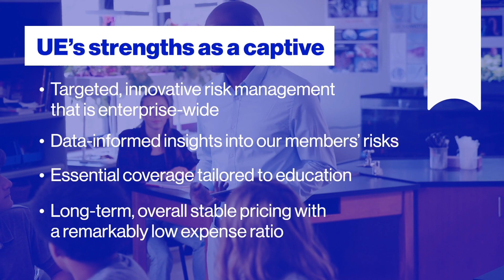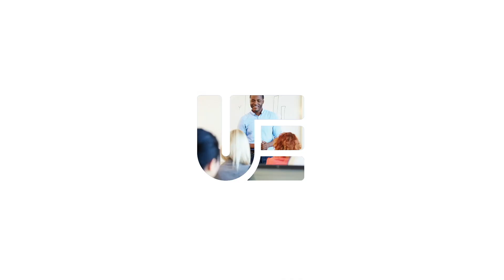The Strength of a Captive Insurance Company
Joe Carter, Vice President of Business Development & UE Experience, explains what it means to be a captive insurance company.